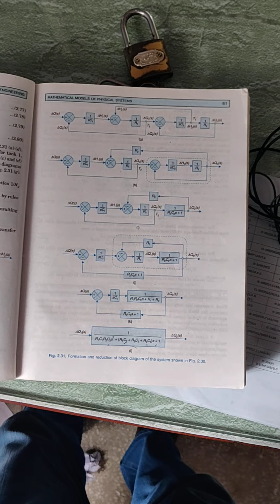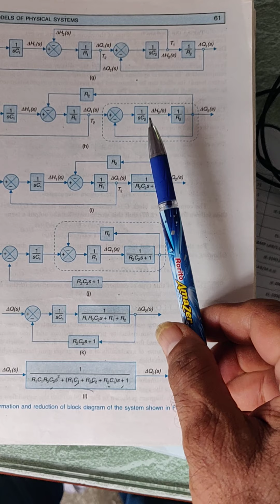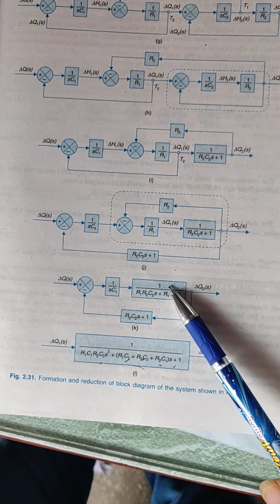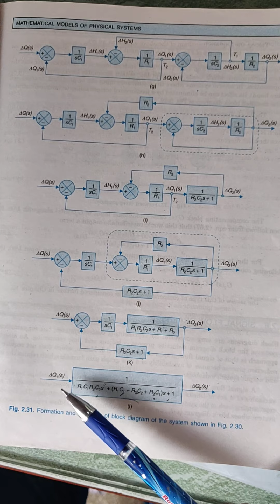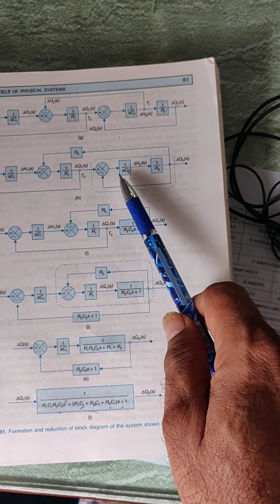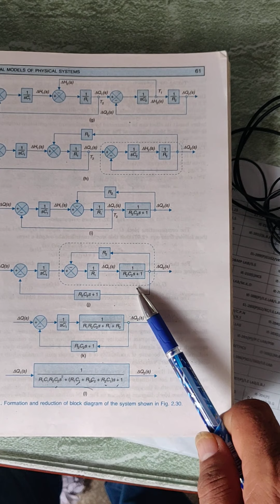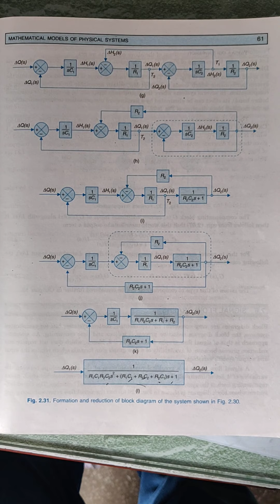IE303 EXAMPLE OF BLOCK DIAGRAM REDUCTION TECHNIQUES BY KAPIL SHARMA GPC AJMER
This e-lecture is for III year instrumentation students.